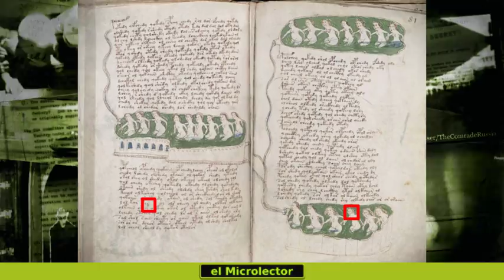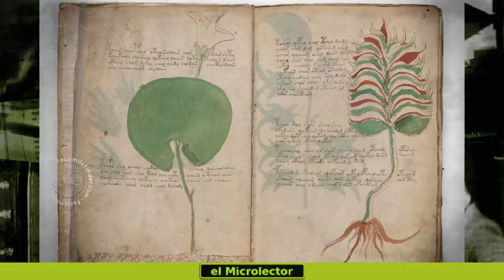¿HAN DESCIFRADO EL IDIOMA SECRETO DEL MISTERIOSO CÓDICE VOYNICH?